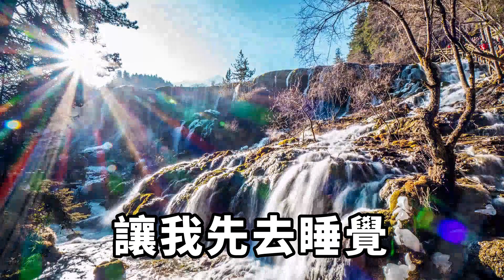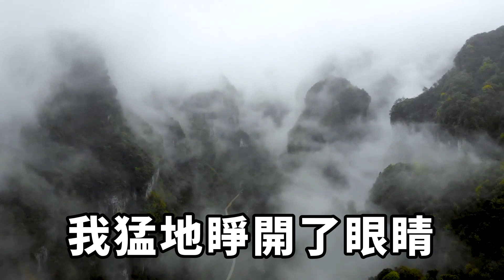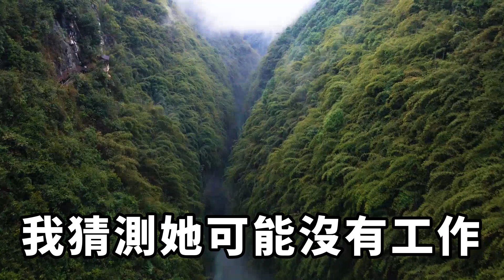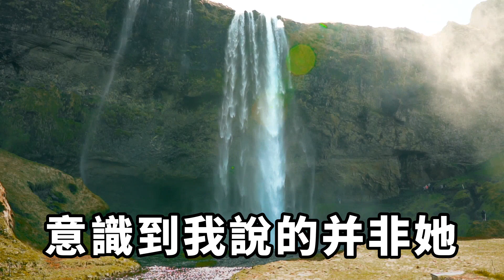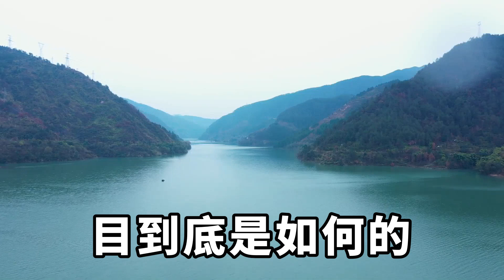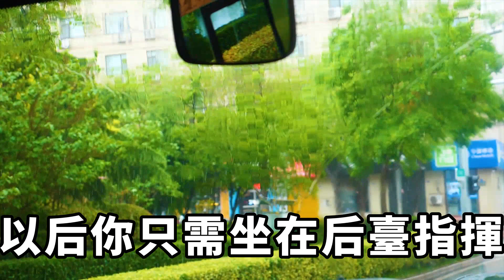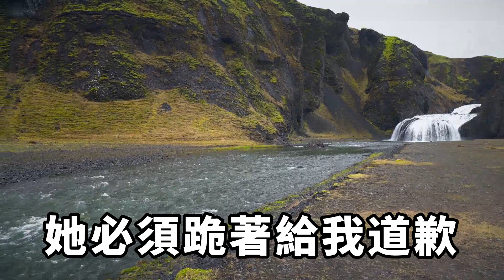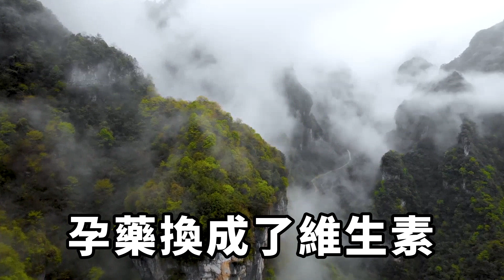我和老公結婚9年，說好不要孩子享受二人世界，老公卻偷偷有了孩子，甚至把我耍的團團轉，可我又怎麽會是吃虧的人【一念國學】落日溫情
帶您穿越千年，感受文化的力量。記得訂閲：
我和老公結婚9年，說好不要孩子享受二人世界，老公卻偷偷有了孩子，甚至把我耍的團團轉，可我又怎麽會是吃虧的人